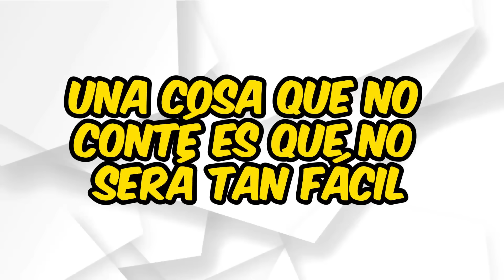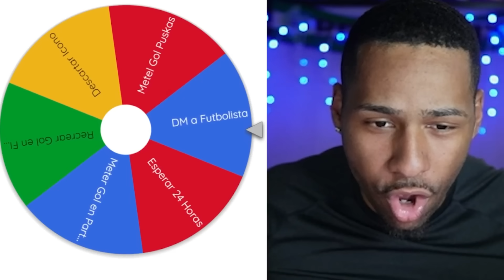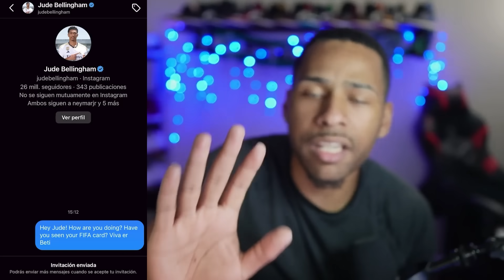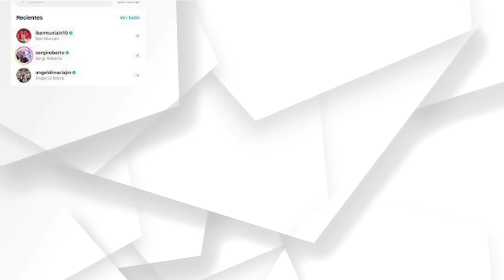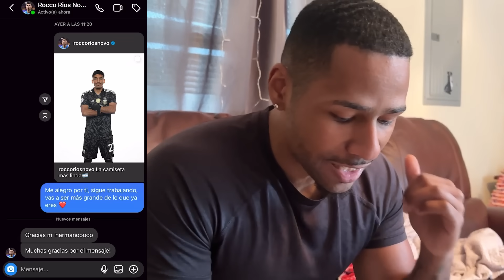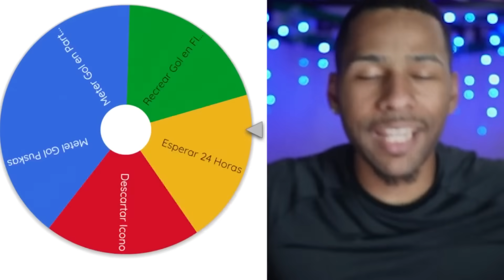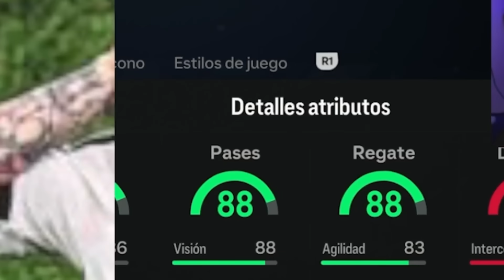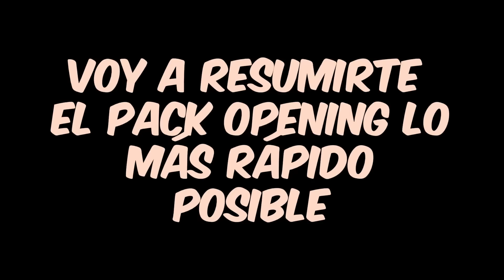Abro Sobres Hasta que Salga TOTY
Compra MONEDAS de EAFC 24 Código "Senpai"